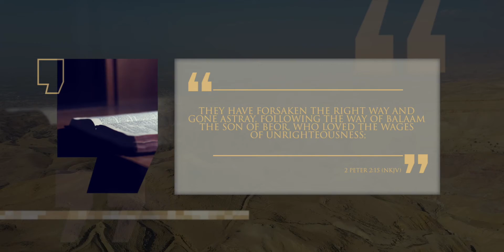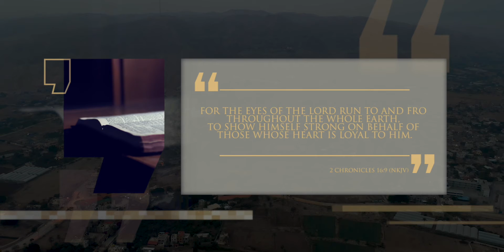Josue - La Batalla de Jerico | De la creación a los reyes | Episodio 10 | Linaje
La primera ciudad al otro lado del Jordán fue Jericó y la historia de su milagrosa derrota es una que sólo puede ser atribuida al poder de Dios. Aunque era una ciudad formidable para los estándares de su época, fué la confianza de la gente en el poder de Dios, lo que permitió que Él eliminara los obstáculos en su camino.